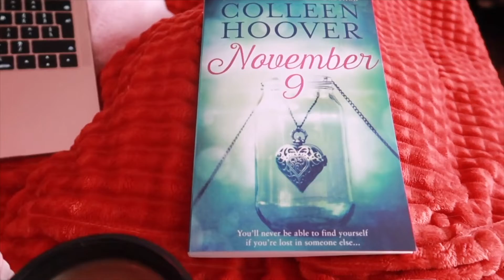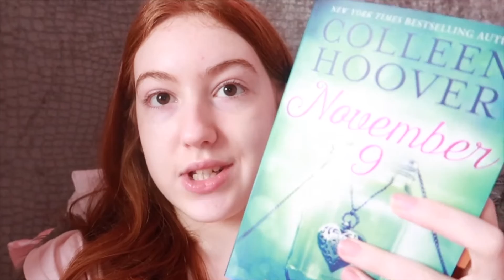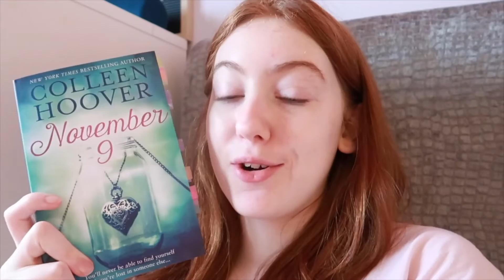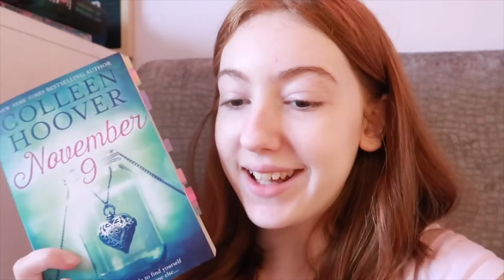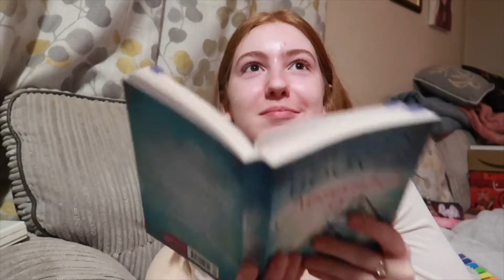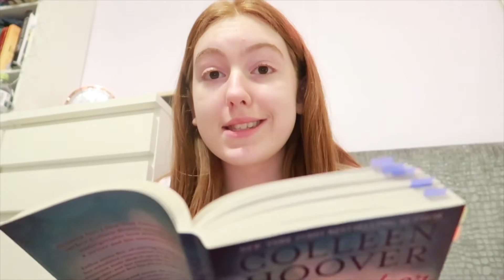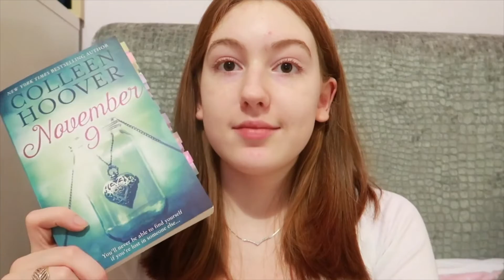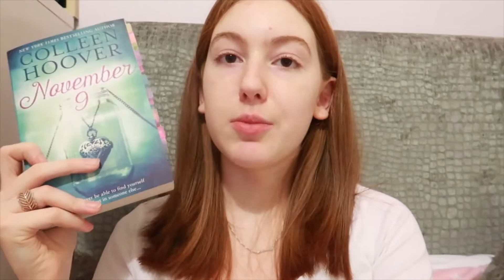I read November 9 on November 9 and it broke my heart 🦋🦋🦋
Hey loves! I had the most fun ever with this vlog and this book!!